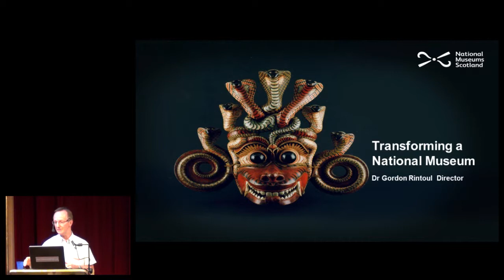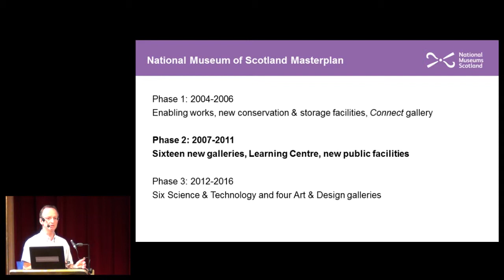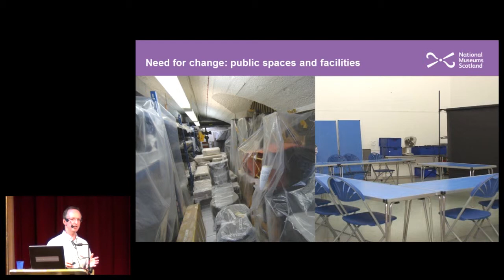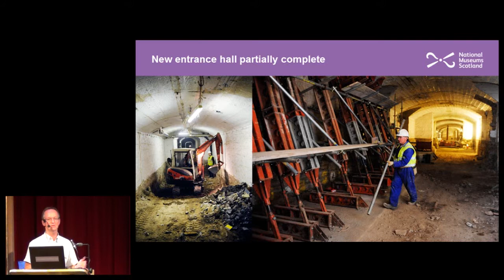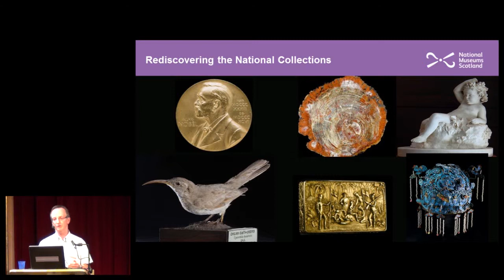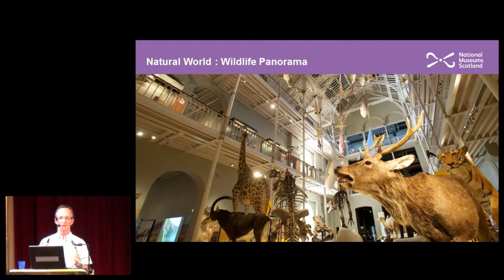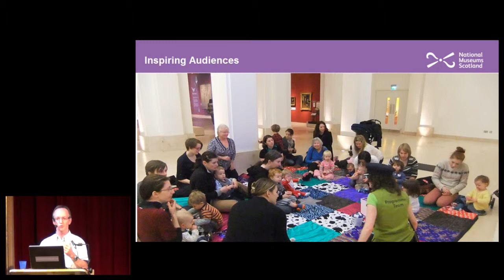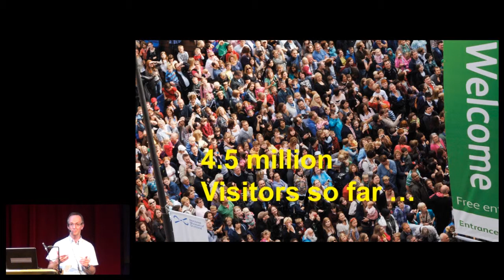National Museum of Scotland / The Best in Heritage 2013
"Transforming the National Museum of Scotland" - presentation on the Museums + Heritage Award 2012 for Permanent exhibition laureate, by the director, Dr Gordon Rintoul.